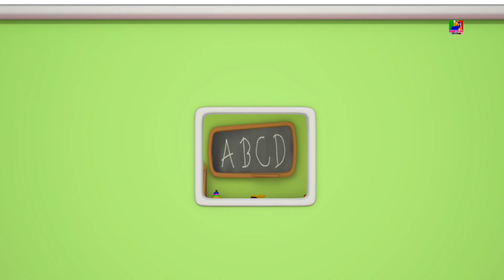bob il treno | sostantivo canzone | Canzoni per bambini | Bob Train Noun Song | Bob Learning Street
ciao figli, conosci il tuo nome? no? non ti preoccupare oggi il nostro amico preferito bob il treno è qui e sta per insegnare i nomi. quindi sali a bordo e fai un giro educativo con Bob.